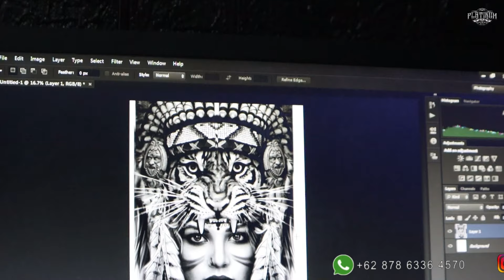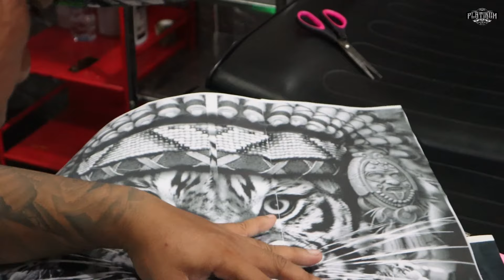Awesome Fullback Native American Tattoo Themes With Mr.Aaron Gillon ||Done Artists By Okatattooist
⚜️PLATINUMTATTOOSTUDIOBALI⚜️
Tattoo Artist
🔘 Okatattooist
For Bookking & Appointments please contact the shop Platinumtattoostudiobali click link👇🏻